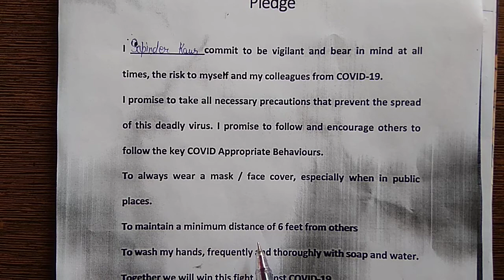5th Grade | Punjabi | AV Assignment 6 | 28th October 2020